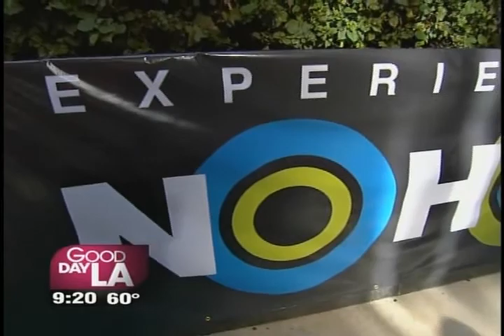Lalas Burlesque, No Jodas Truck, Federal Bar, Jive Aces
Food & fun expert Mar Yvette features Lalas Burlesque, Experience NoHo Arts Festival, No Jodas Food Truck, Federal Bar & Restaurant and Jive Aces, the UK's #1 swing band, on the Good Day LA show (11/10/11)